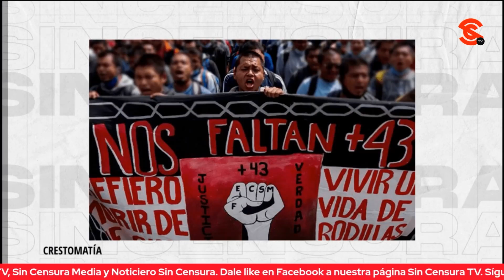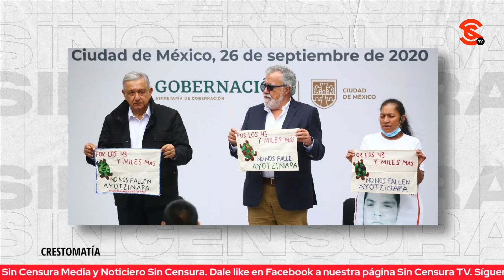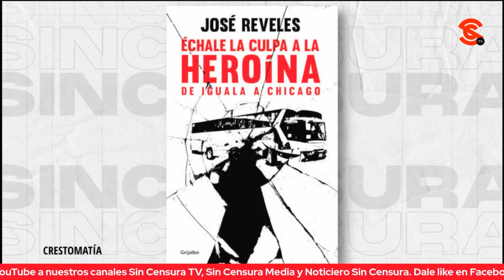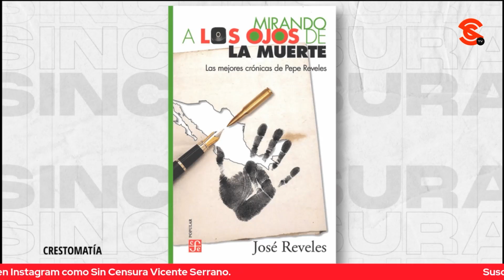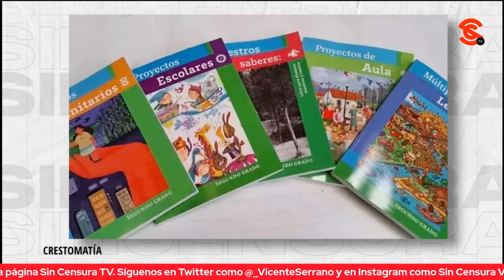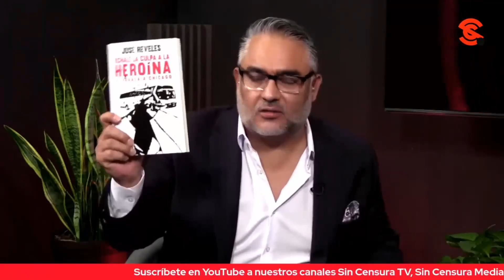JOSÉ REVELES: DEFENSOR DEL PERIODISMO HONESTO Y COMPROMETIDO CON LA VERDAD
José Reveles resume los retos actuales en la investigación del caso Ayotzinapa, la influencia del gobierno en la prensa mexicana y la lucha por un periodismo de calidad

José Reveles: Periodista especialista en temas de narcotráfico